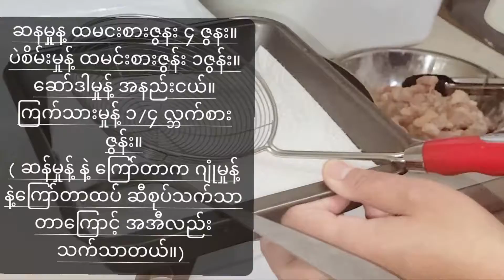ဝက်သား ပွကြော်(crispy pork final)